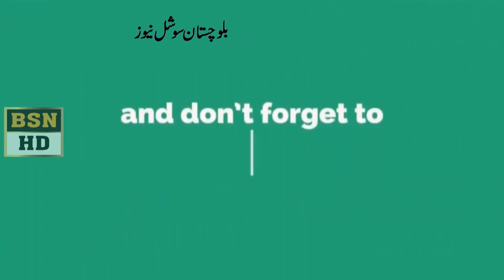Nawabzada Tariq Mugsi and sarder yar muhmmed raind speech in balochistan Assembly